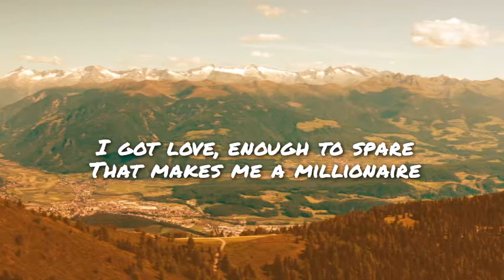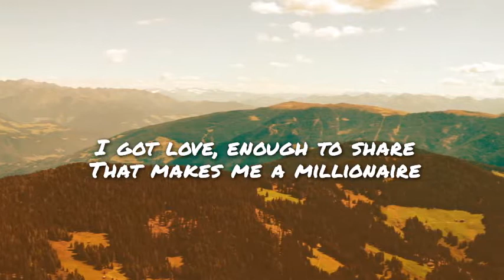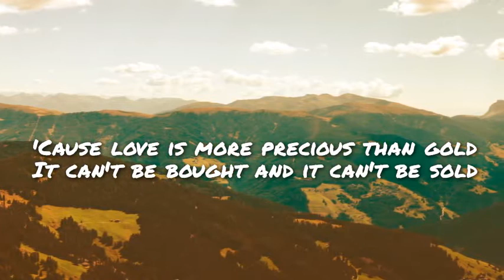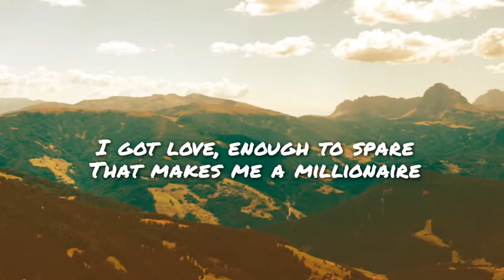Chris Stapleton - Millionaire (Lyric Video)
Artist: Chris Stapleton
Album: From A Room: Volume 2
Released: 2017
Genre: Country